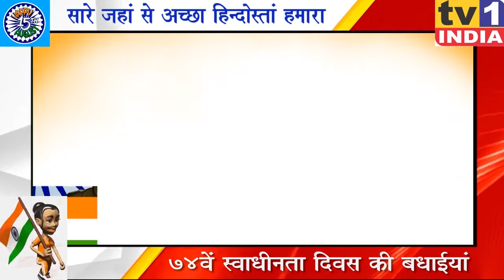74th Independence Day Wishes | Anwar Shaikh| स्वाधीनता दिवस की शुभकामनाएं | अनवर शेख, युवा नेता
-74th Independence Day Wishes | Anwar Shaikh| स्वाधीनता दिवस की शुभकामनाएं | अनवर शेख, युवा नेता |   तुर्भे स्टोर्स के तेजतर्रार युवा भाजपा नेता अनवर शेख ने 74वें स्वाधीनता दिवस पर देशवासियों को दी शुभकामनाएं. देश की आजादी के लिए दी गयी कुर्बानियों का सम्मान करें, भारत को आगे बढ़ाने में योगदान करें, कोरोना को हराएं, नवी मुंबई को आगे बढ़ाएं.